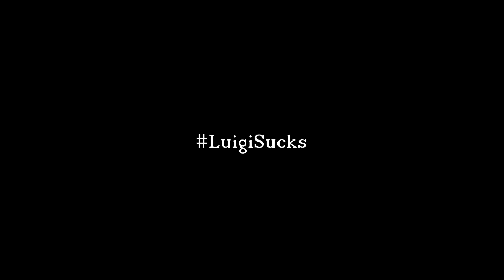Luigi Ruins Among Us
In this Among Us video, I plan out some great revenge on Luigi for ruining a previous game... only for him to ruin the new game too.

Special thanks to Gertys Dinkled & Morbid Sensibility.